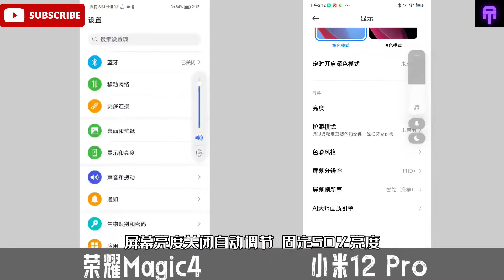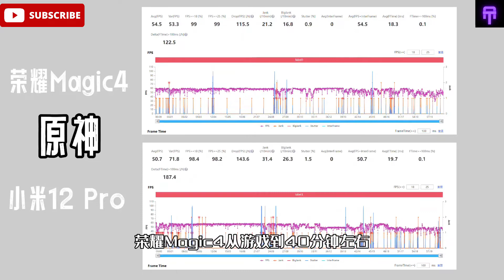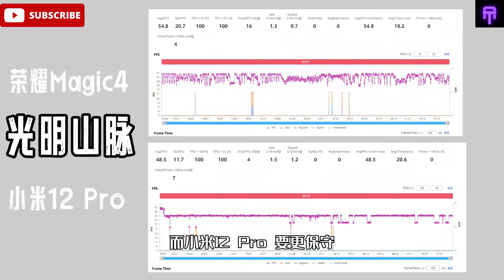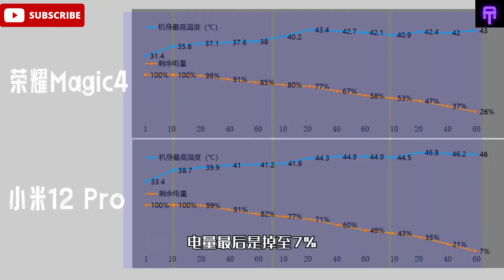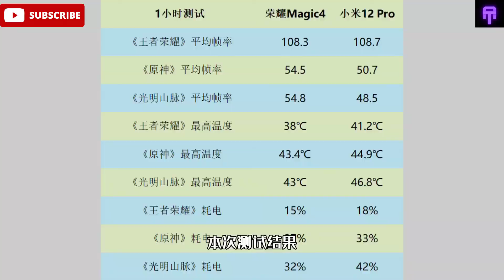Honor Magic 4 vs Xiaomi Mi 12 Pro -Comparison -Camera Test -Gaming Test